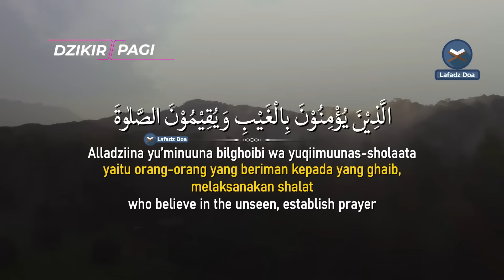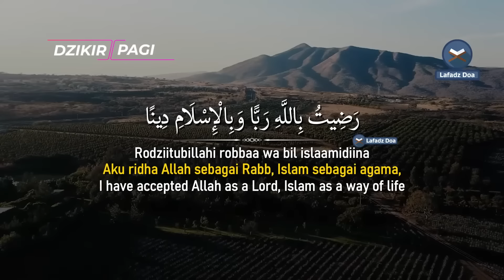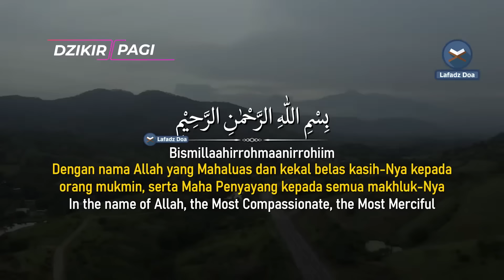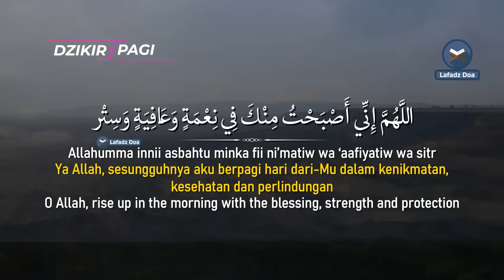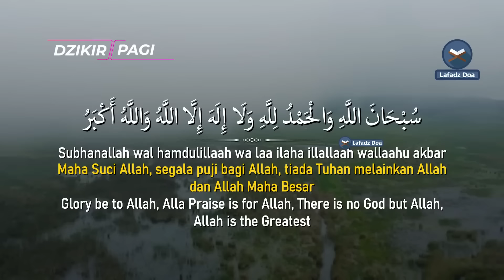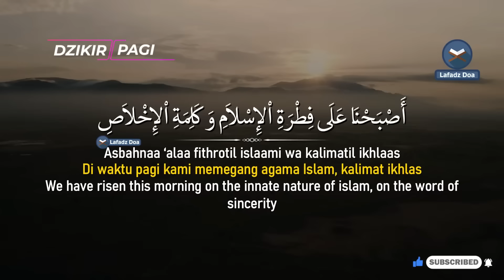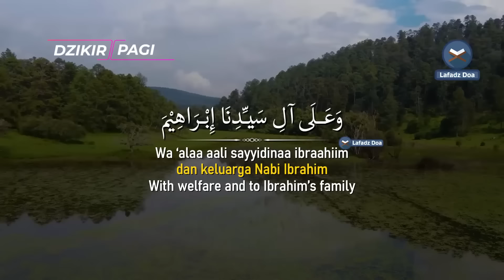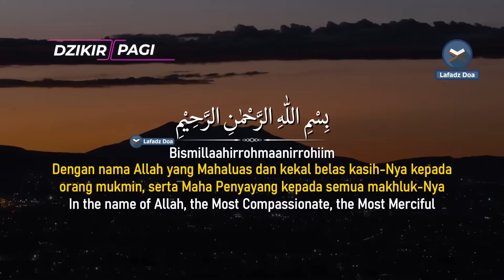DZIKIR PAGI HARI LAFADZ DOA - Dzikir pagi di hari Senin | Zikir pembuka pintu rezeki LAFADZ DOA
Dzikir Pagi Pembuka Rezeki - Zikir Pembuka Pintu Rezeki | Lafadz Doa
Original Sound by  @LafadzDoa
Ust. Mochamad Habib Nasrullah